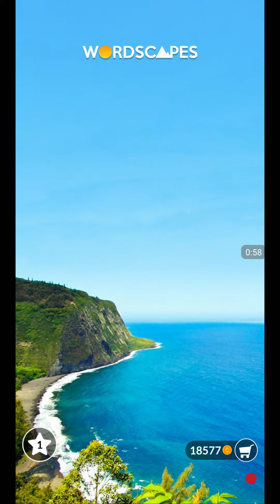WORDSCAPES LEVEL 8832 ANSWERS MASTER LEVELS SOLVED masaya ang mga salita